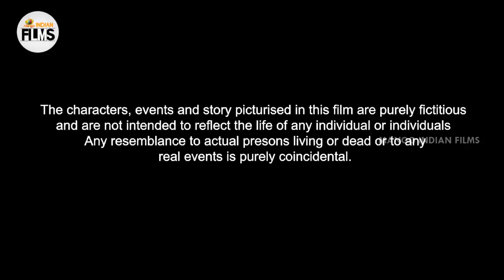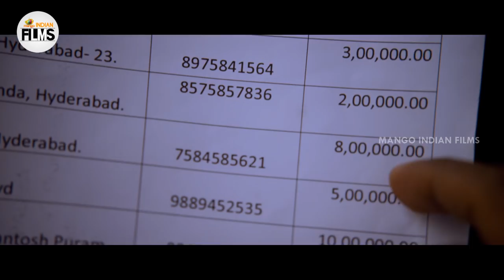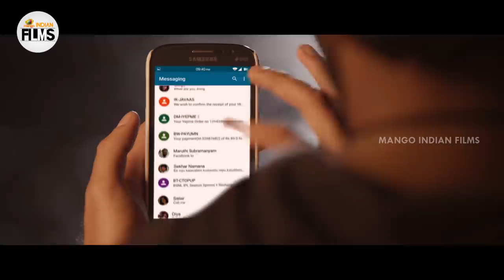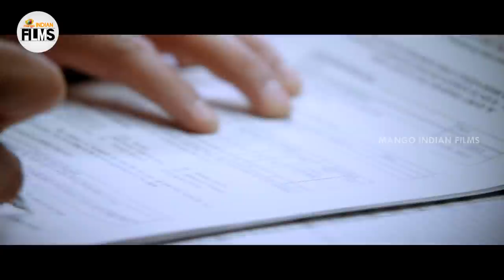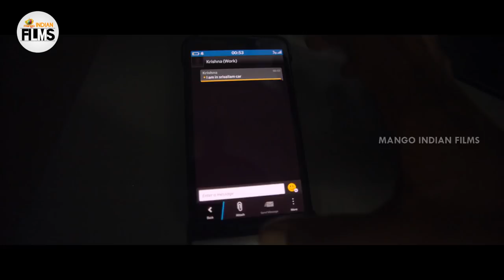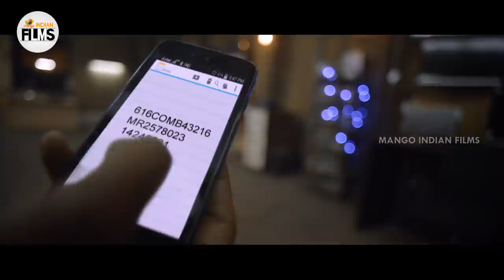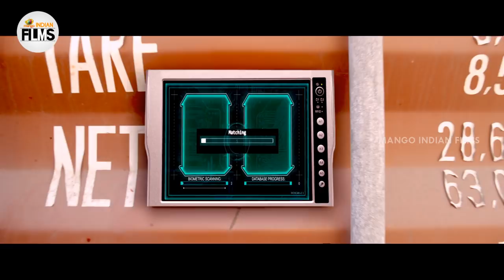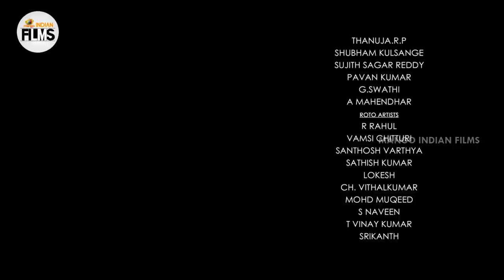Mayakkaran (Jadoogadu) 2020 Latest Malayalam Full Movie HD | Naga Shourya | Sonarika Bhadoria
Mayakkaran (Jadoogadu) 2020 Latest Malayalam Full Movie HD on Mango Indian Films. Mayakkaran (Jadoogadu) Latest Malayalam Movie ft. Naga Shourya, Sonarika Bhadoria, Ashish Vidyarthi, Ajay, Sapthagiri and Others. Directed by Yogie and Produced by V.V.N Prasad. Music Composed by Sagar Mahathi.

Synopsis:

Krishna ( Naga Shourya) comes to Hyderabad with the intention to earn money and settle well in life. He begins his career as a loan recovery agent and from there, he joins a gang run by Srisailam (Zakeer Hussain), who is a right hand to central minister Jagadeesh Naidu ( Kota Srinivasrao ). After a few days, he becomes the crucial member of this gang. In the meantime, Krishna falls in love with Parvathy ( Sonarika), who hails from Kerala. She wants to settle in Dubai and convinces Krishna for the same. At the same time, Srisailam and Jagadeesh Naidu involve Krishna in a big deal without revealing the inner details about it. So, how will Krishna face the consequences ? Will he be able to get out of the tangle and fly to Dubai with his love interest ? This forms the rest of the story.

Happy Watching!